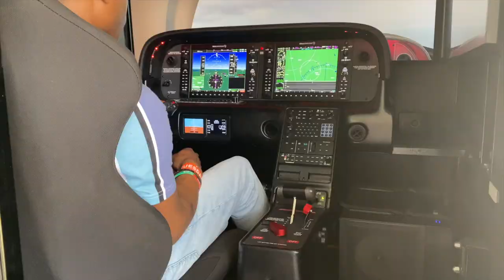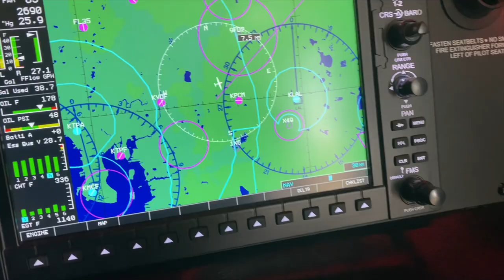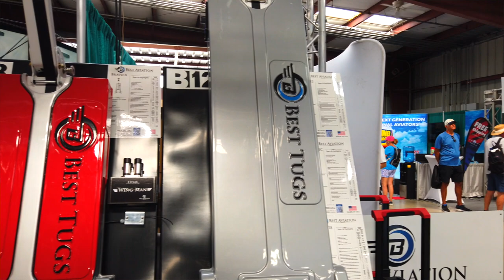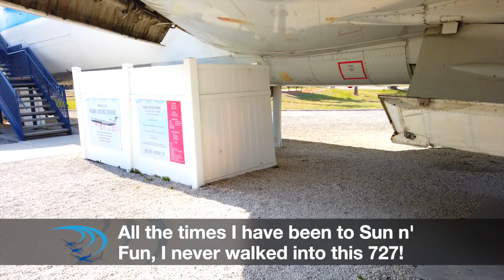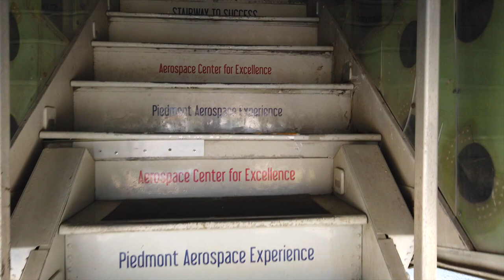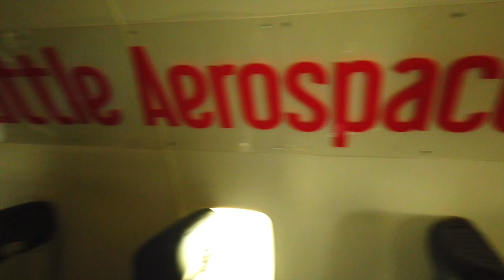Sun n’ Fun Opening Day 2023! CIRRUS VIP!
For those of you that have not yet arrived or will not make it to SNF23, I made it to DayOne of the event and documented my day! Enjoy!

Special Thanks!

Also...
Angle of Attack
310 Pilot
Cirrus Aircraft
Stefan Drury
JR Aviation
Just Plane Silly
License